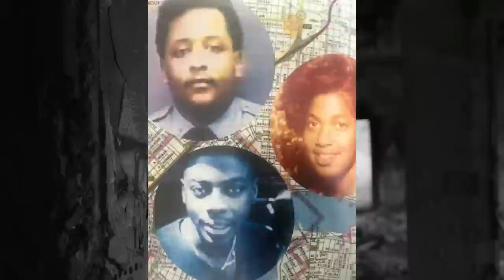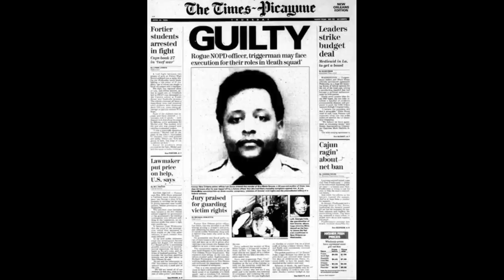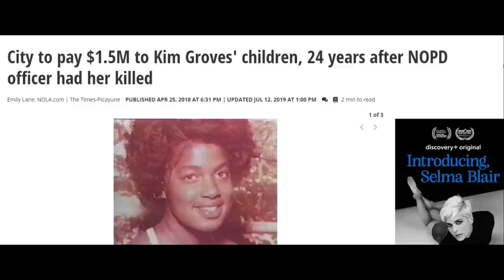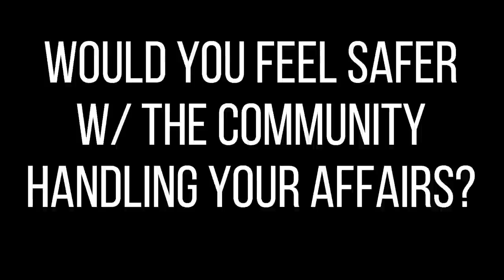2 CORRUPT NOPD Officers Sentenced 2 Death- LEN DAVIS& ANTOINETTE FRANK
This is a marathon of the two NOPD officers currently on death row